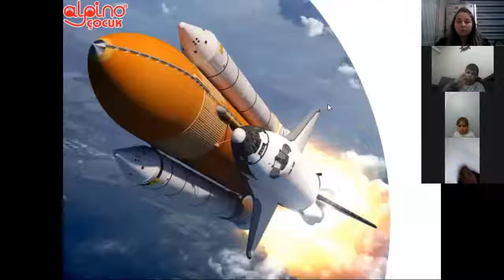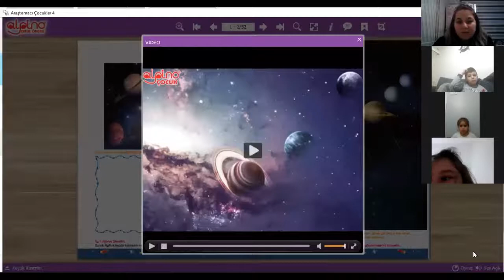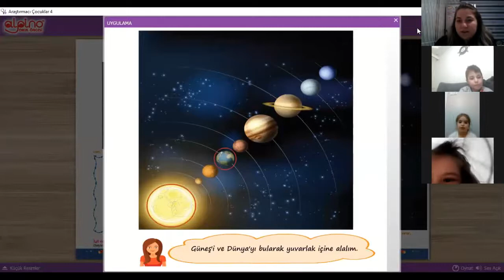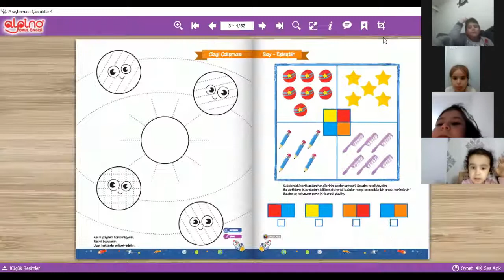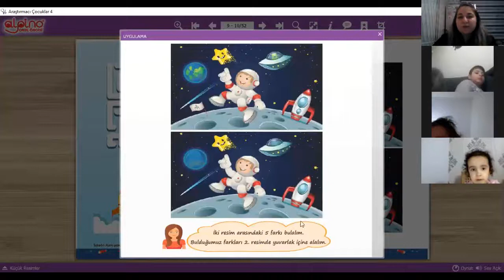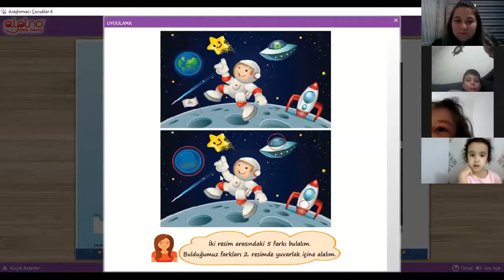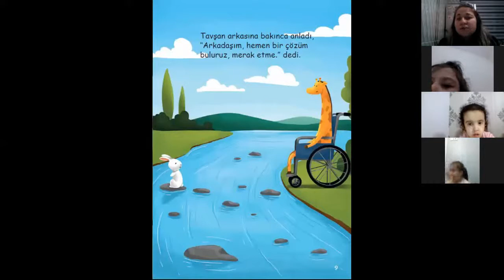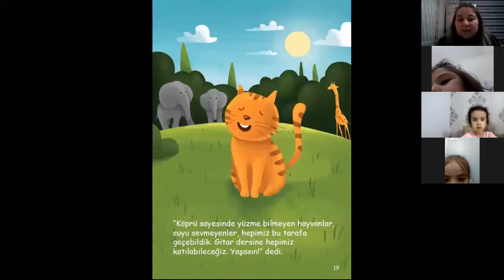ANASINIFI- ÇALIŞMA VE HİKAYE SAATİ- ÖZLEM ÖZ